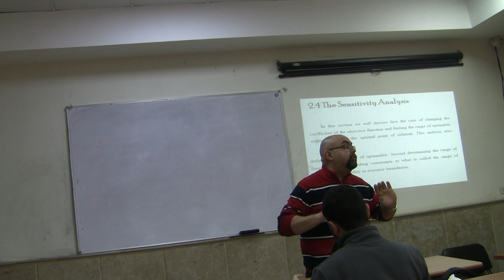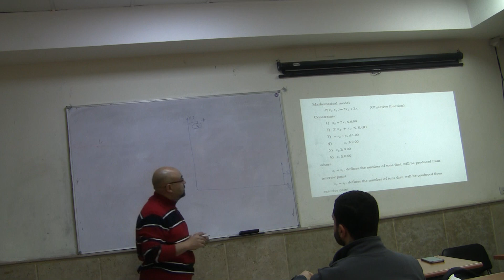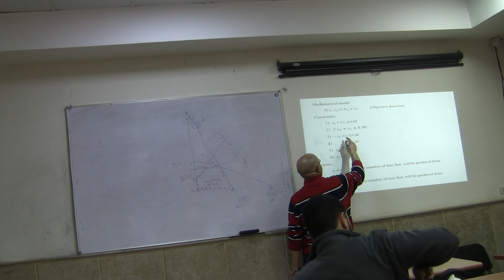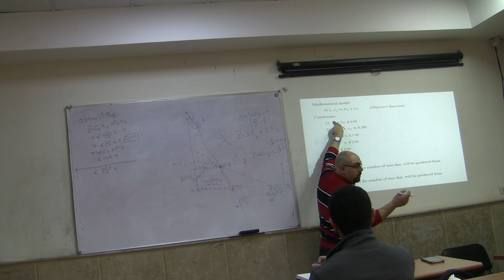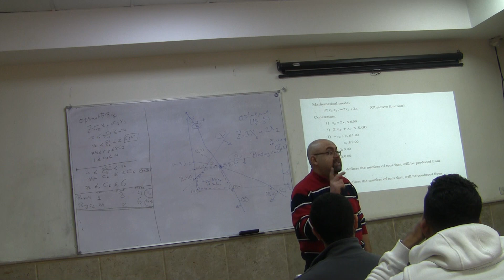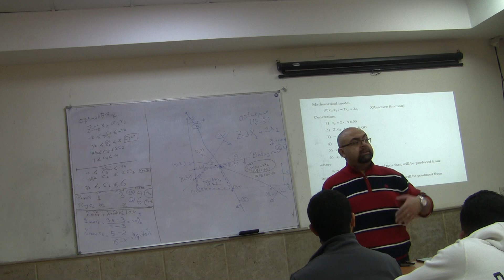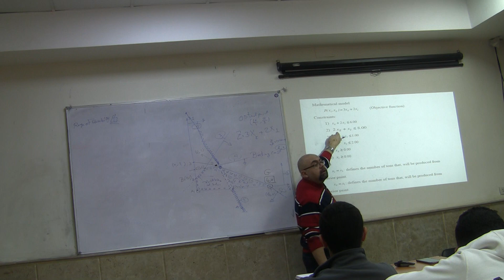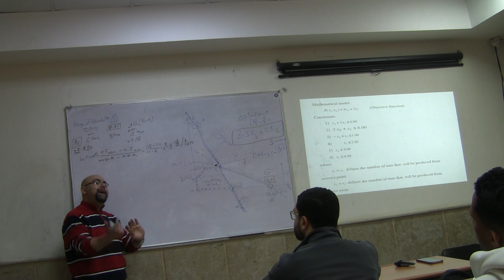L5 CBE P1